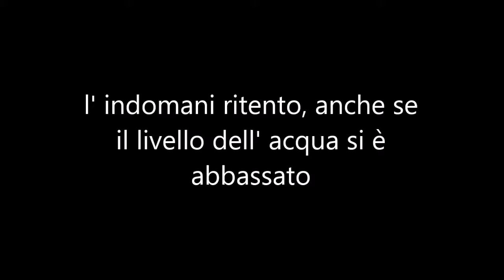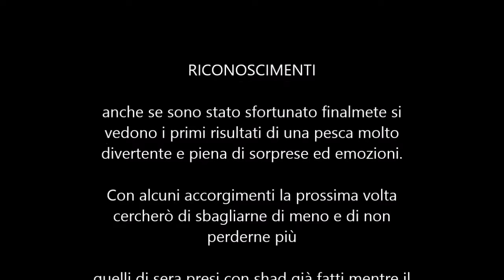siluri a spinning con la piena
Siluri presi a spinning con la piena, presi con ondulate e shad

ATTREZZATURA:
canna: Abu Garcia Veritas 702 MH (45 g)
mulinello: Shimano Aernos 4000
filo: treccia power pro 0.28